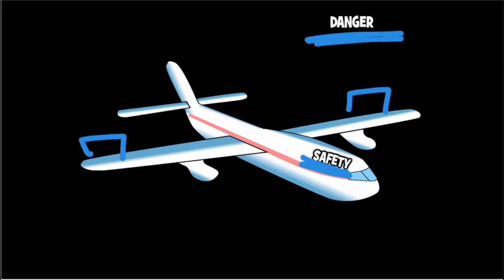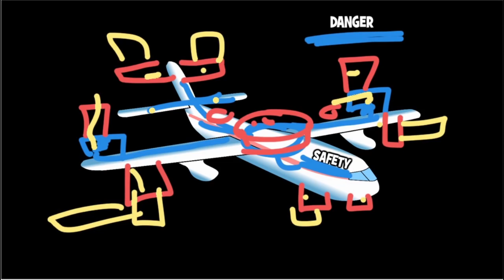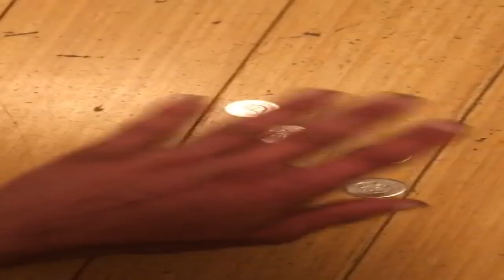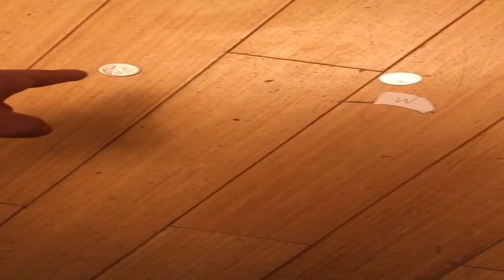Flat Earthers Full Retard Mode Episode 14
Here comes your monthly dose of flat earth ding dongs.

This video is purely for criticism and satirical purposes.